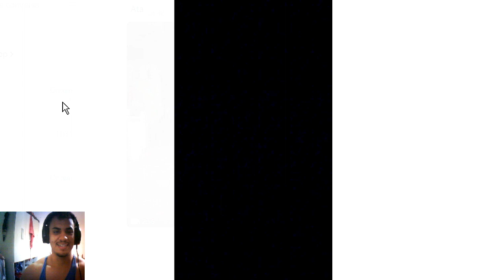REAGINDO AOS INSCRITOS (lc NO BOX)